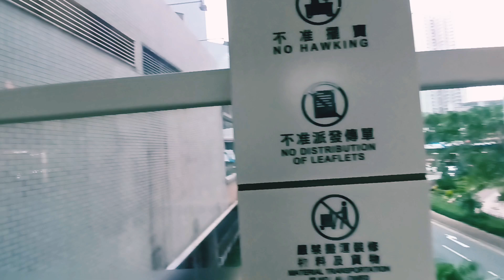Mall ini sangat luas dan ramai sekali part 2,tkw hongkong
Mall ini sangat luas dan ramai sekali, mall hang hau hongkong